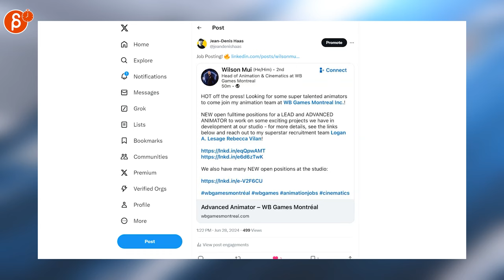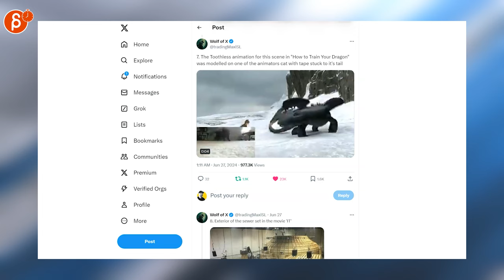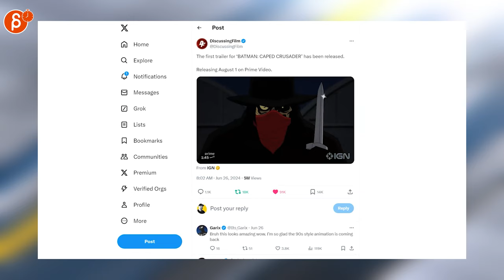The Animation Minute: Weekly News! Jobs! Demo Reels and more! (June 24 - June 30, 2024)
Below is your weekly summary of all things animation!

Links to all the items I mentioned:
0:00 Intro
0:17 News

2:49 Outro
2:54 Would You Like To Know More?

✔️ Animation Director, Lead, Animator || Blizzard Cinematics, Paramount/Nickelodeon, Warner Brothers Animation and Industrial Light & Magic (19 years)